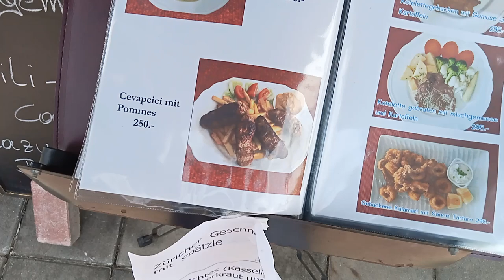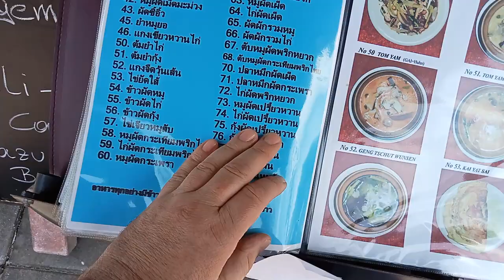THAILAND AUSGEWANDERT NACHRICHTENTREFF WIENER KUECHE in PATTAYA mit GERI und ENRICO😁😃